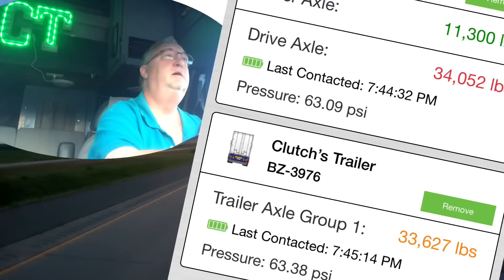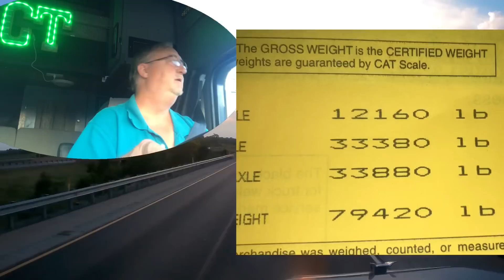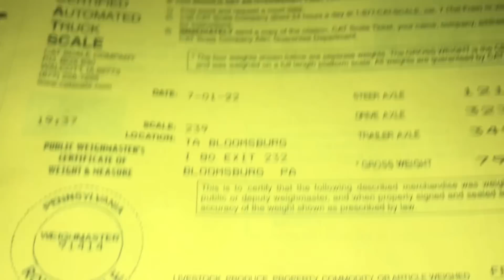New wheels still on. Unloaded & Reloaded toward Minnesota!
New Wheels, Tires, Brakes, ABS and more still on Trailer. Got the Cans off my back. New load to Minnesota and more!